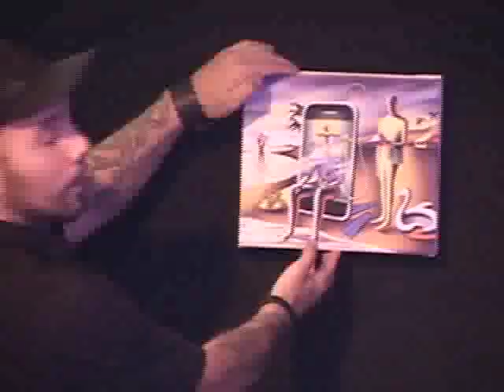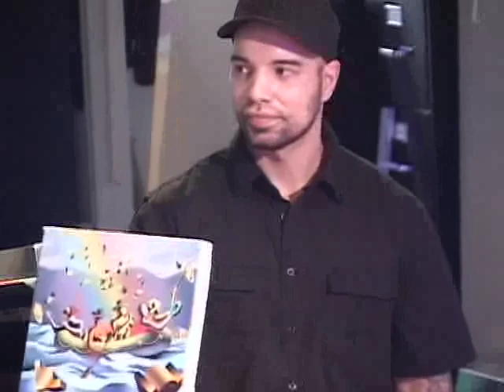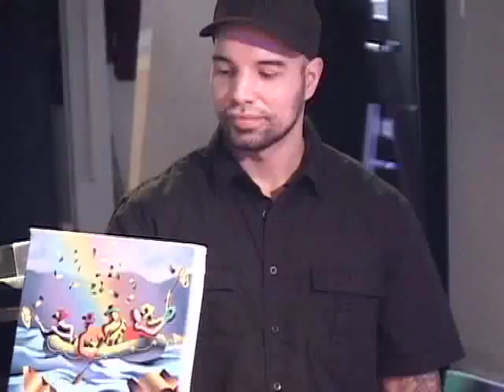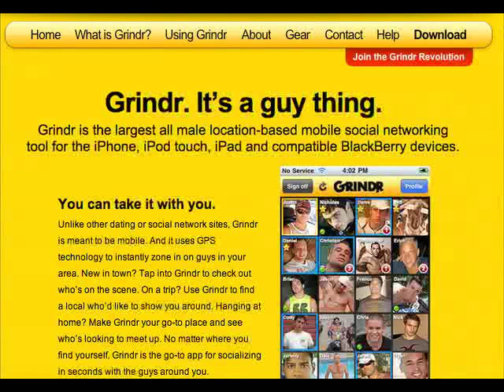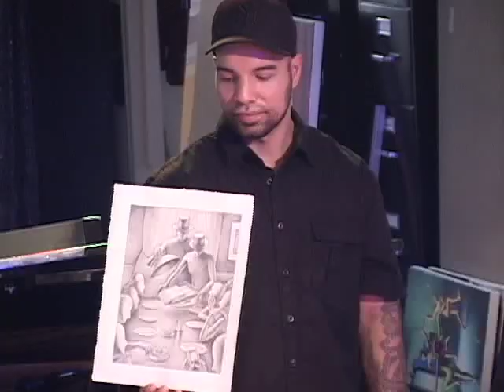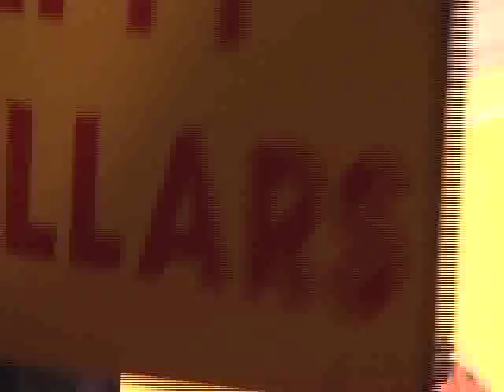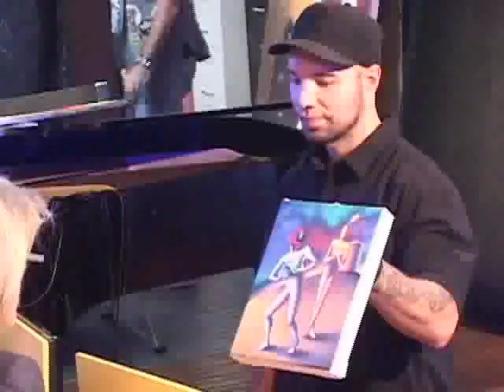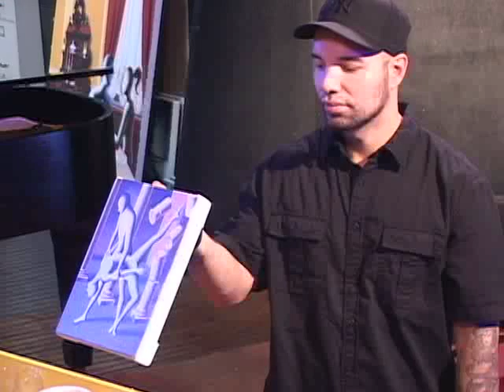FEMALE JUSTICE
FEMALE JUSTICE with contestants Linda Yablonsky, David Coggins, Kembra Pfahler
and with pianist Pat Daugherty